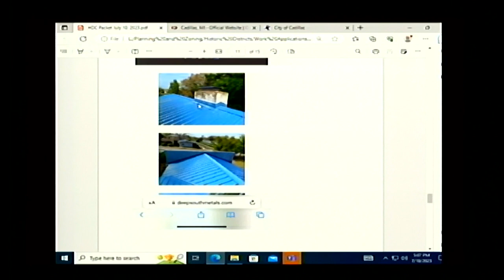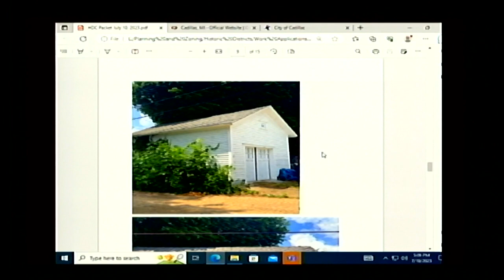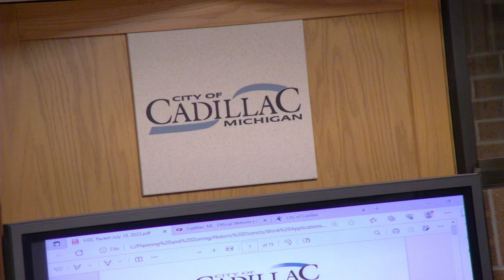Cadillac Historical District Meeting 07-10-23